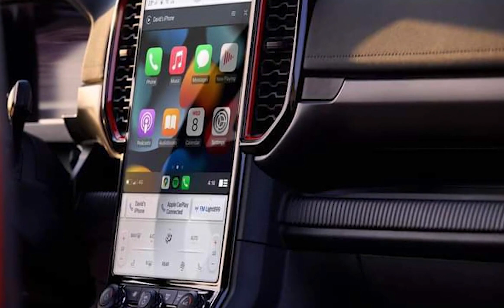Ford Ranger Raptor 2023 Real Image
May be you remember on my video about two months ago now it is the real photo of Ford Ranger Raptor thanks for you like my video.